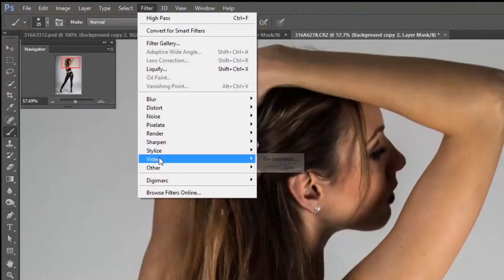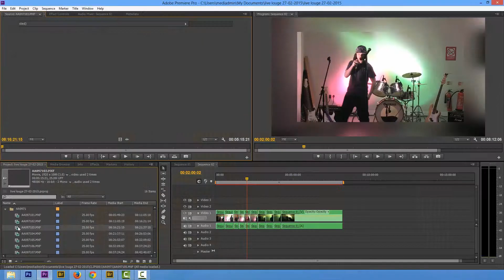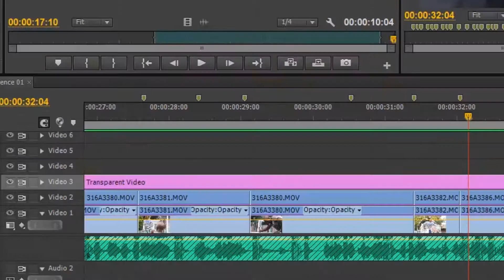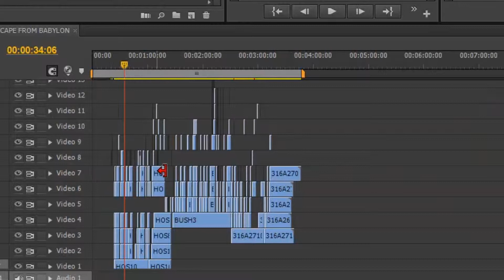course ads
Description